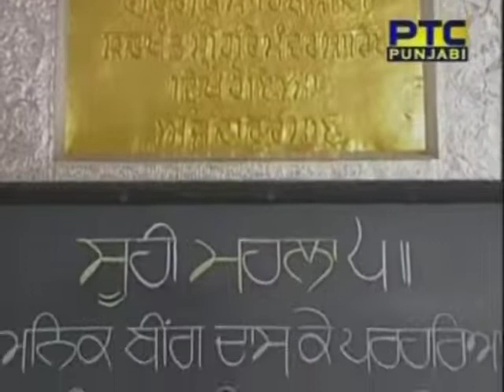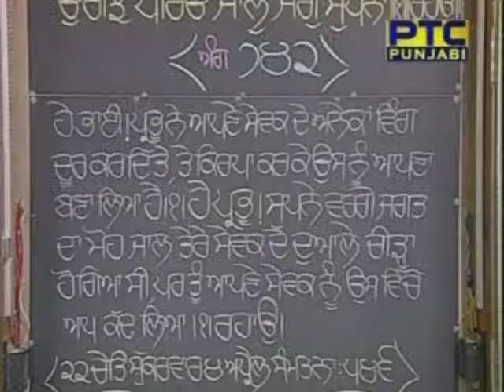Bhai Kamaljeet Singh Ji and Jatha Ji - Starting of Sodar Rehras Paath (Apr 04, 2014)